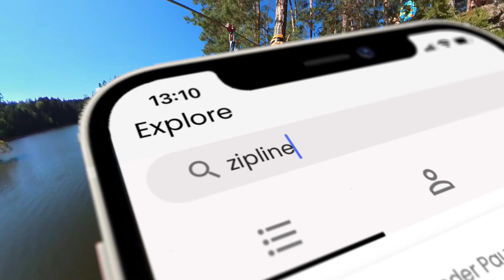We built an epic Zipline over Ottensteiner Stausee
📱 Create your bucket list and achieve your goals with the TUES Bucket List App

There are bucket list goals that are hard to achieve on your own. That's why it's important to share with others what you want to do so you can connect with like-minded people and do it together.

This is what I did with two other guys that had on their bucket list "building a zipline". After some planning we organised everything, told our friends and built a 70 meter long zipline over the Ottensteiner Stausee in Austria.